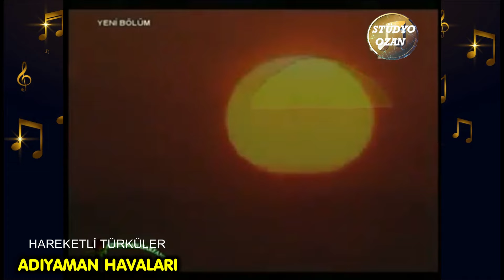Adiyaman Havaları 6 Oyun Havaları Hareketli Türküler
kahtalı hamido
delal metin
aziz çelik
ramazan siner
adiyaman harfane